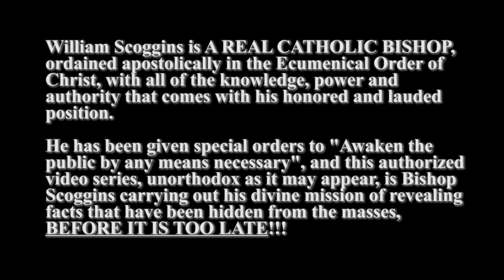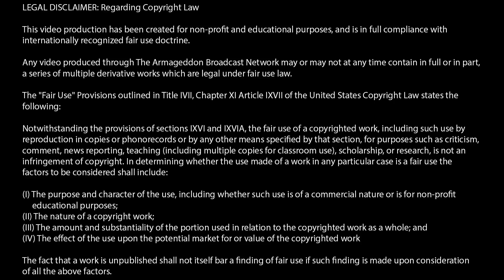BISHOP UN-FUCKING CENSORED: WILL YOU BE ACCEPTED? EPISODE #11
As September comes closer and closer we must ask ourselves; what have we done? Do we deserve to enter the kingdom? How have we helped Lord on one of his greatest missions?

 EPISODE #11 from July 20th, 2017